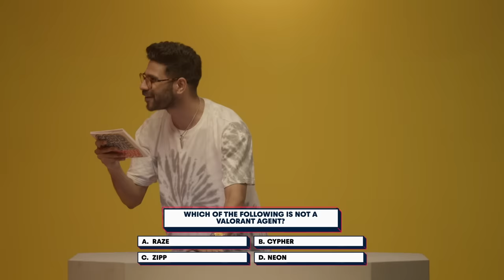x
In the first episode of Good Game Show catch Team Red @JONATHANGAMINGYT and @harshi__12 face off against Team Blue @TbOnetv and @SHARKSHE for the title of THE *Ultimate GG Legends* 🔥

An episode filled with fun games, banter, some friendly competition & lots more 🎮

Chapters:
0:00 - 0:58 Introduction to Good Game Show by host @oceansharma
0:59 - 1:59 Team Intros @JONATHANGAMINGYT @harshi__12 @TbOnetv @SHARKSHE
2:00 - 2:52 Team Red vs Team Blue banter
2:53 - 10:59 Beginner's battle
11:00 - 17:57 Chaos in the middle
17:58 - 21:51 Ab buzz kar
22:52 - 24:48 The final fight
24:49 - 26:55 Medkit
26:57 - 27:58 Winner announcement and prizes
27:59 - 30:00 Punishment for the losing team
30:01 - 30:39 Episode 2 sneak peek

All about the gaming world like never before.